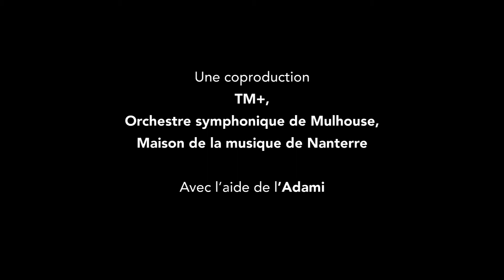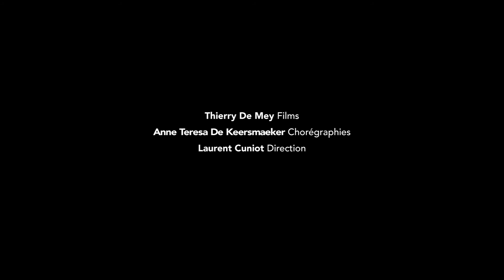Counter Phrases | Teaser | TM+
Recréation 2016 avec  TM+, l'Orchestre symphonique de Mulhouse et Ballaké Sissoko

Coproduction TM+, Maison de la musique de Nanterre, Orchestre symphonique de Mulhouse.

Films Thierry De Mey
Chorégraphies Anne Teresa De Keersmaeker
Interprètes Compagnie Rosas, Ensemble Ictus

Extraits du film réalisé en 2004 par Thierry de Mey (c) Rosas-Ictus-Avila-Echo/coproduction Arte

Réalisation et montage José-Miguel Carmona
Son Sébastien Tondo

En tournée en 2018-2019